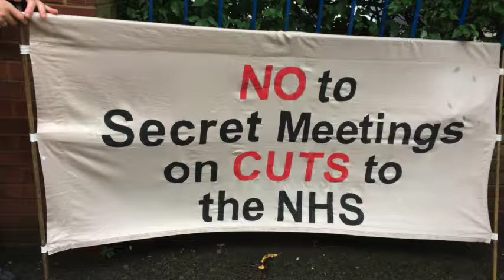secret nhs meetings